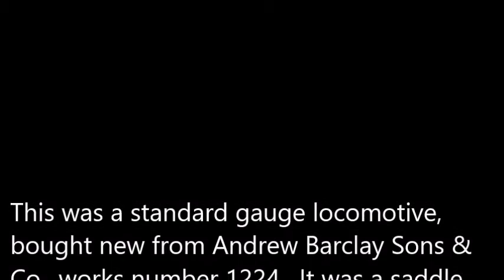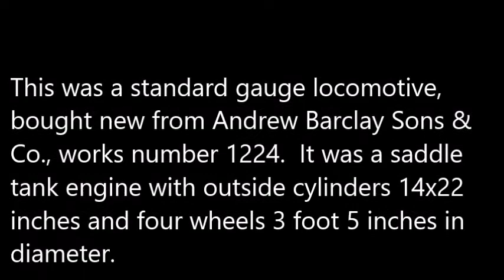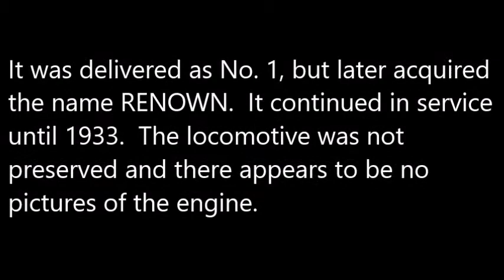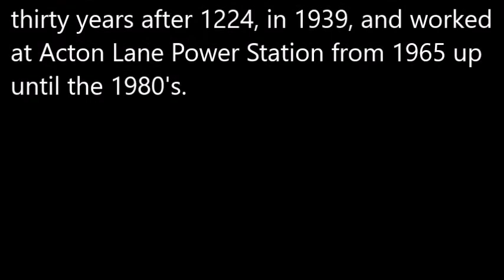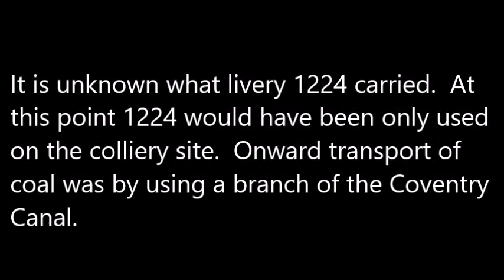Keresley Colliery Micro Layout Standard Gauge Steam Locomotives